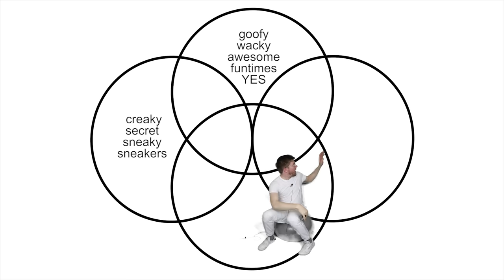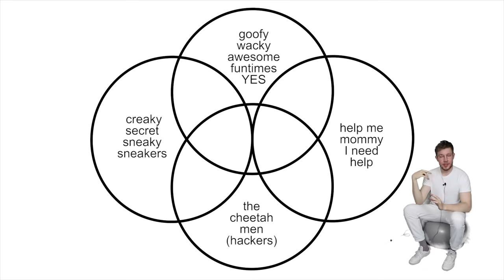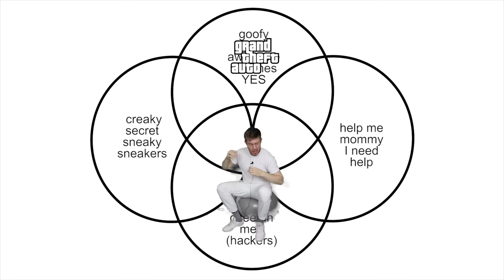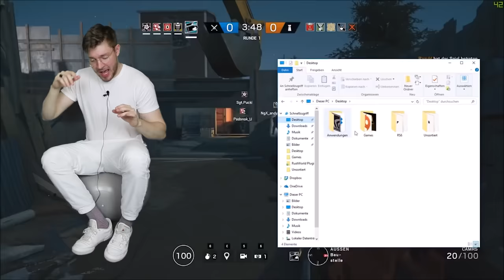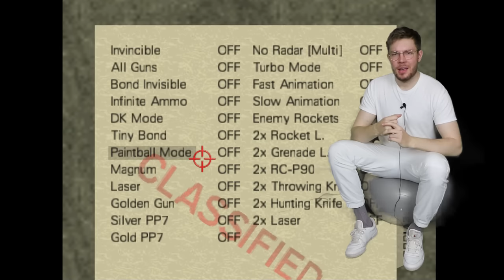The Power of Video Game Cheats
R1, R2, L1, R2, LEFT, DOWN, RIGHT, UP, LEFT, DOWN, DOWN, LEFT